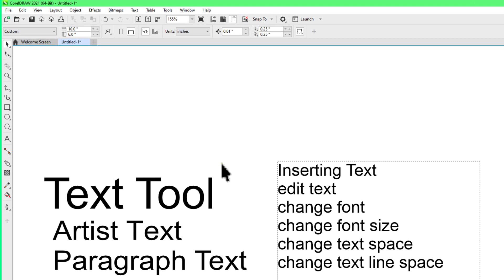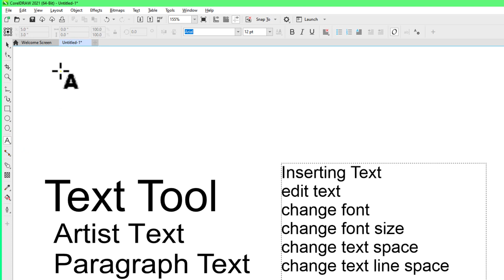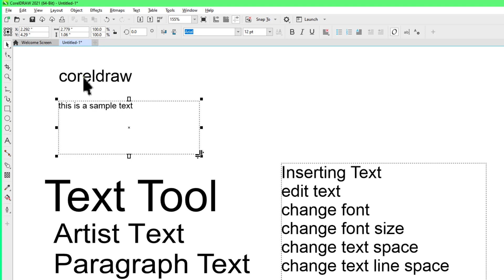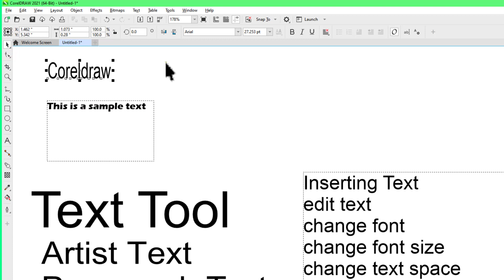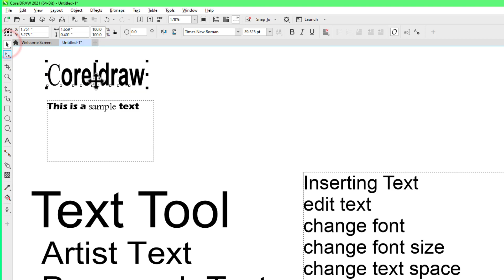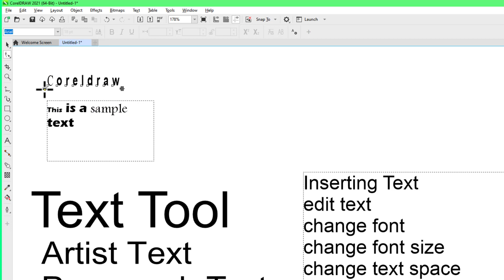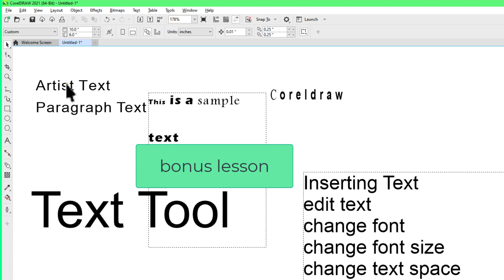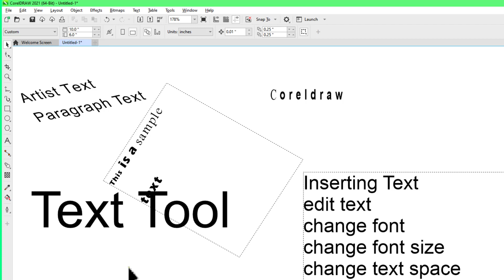CorelDraw Graphics Tutorial in Hindi 2023 #7 Working with Text tools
CorelDraw 2021 में टेक्स्ट के साथ काम करने के लिए दो अलग-अलग मोड हैं: आर्टिस्ट टेक्स्ट मोड और पैराग्राफ टेक्स्ट मोड।

In CorelDraw 2021, there are two different modes for working with text: Artist text mode and Paragraph text mode.

Artist text mode is the default mode, and it allows you to create text objects that can be manipulated as a single unit, similar to a graphic shape. This mode is ideal for creating decorative text and headlines that do not require complex formatting or alignment.

On the other hand, Paragraph text mode is designed for working with longer blocks of text, such as paragraphs or multiple lines of text. This mode allows you to apply various formatting options, such as alignment, spacing, and indents, to the text. It also allows you to edit the text at the character, word, or paragraph level, and flow the text between columns or frames.

To switch between the two modes, you can either select the text object and click on the "Text" drop-down menu, or you can right-click on the text object and select "Edit Text" or "Edit Paragraph Text" depending on which mode you want to use.

When working with Artist text mode, you can use the shaping and formatting tools available in CorelDraw to create decorative text. For example, you can use the shape tool to create outlines or fill effects around the text, or use the blend tool to create gradients or other special effects.

In Paragraph text mode, you have access to a range of formatting options such as font style, size, and color, as well as alignment, spacing, and indents. You can also add bulleted or numbered lists and adjust line spacing and kerning to enhance the readability of your text.

In conclusion, understanding the differences between Artist text mode and Paragraph text mode in CorelDraw 2021 is essential for creating professional-looking designs. By knowing when and how to use each mode, you can maximize your design potential and create high-quality text elements in your artwork.

PGDCA , ADCA  &  DCA  Syllabus
gs easy tech,
GSeasytechComputerEducation,